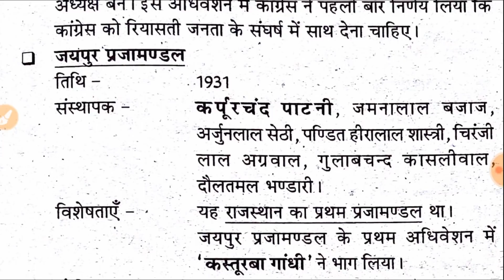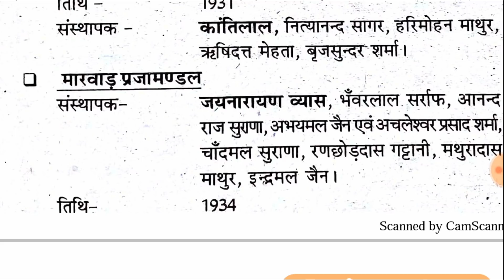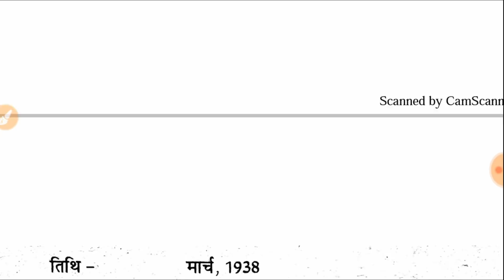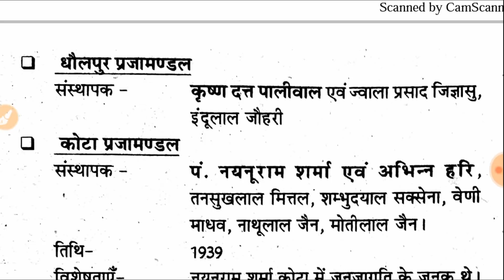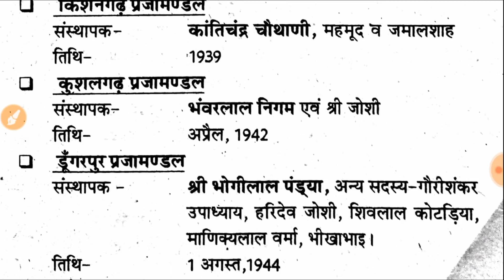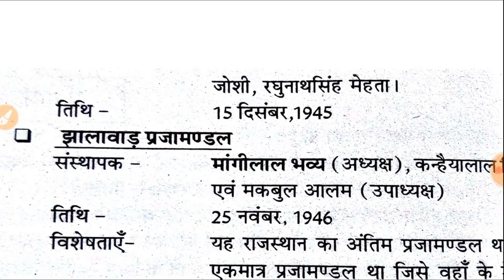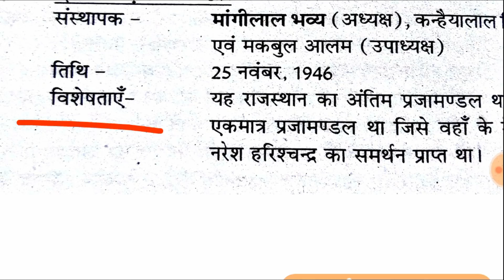Rajasthan GK प्रजामण्डल बहुत ही महत्वपूर्ण प्रश्न RSMSSB RPSC RAS TEACHER 2nd Grade Women Superviso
पीडीएफ नोट्स के लिए टेलीग्राम जॉइन कर लीजिये

राजस्थान में प्रजा मंडल आन्दोलन राजनीतिक जागरण एवं देश में गाँधी जी के नेतृत्व में चल रहे स्वतंत्र संघर्ष का परिणाम था। इसकी पृष्ठभूमि राजस्थान राज्यों में चल रहे कृषक आन्दोलन थे। कृषक आन्दोलन उस व्यापक असन्तोष के अंग थे, जो प्रचलित राजनीतिक और आर्थिक ढांचे में विद्यमान था। कृषकों ने विभिन्न आन्दोलनों के माध्यम से उस समय के ठिकानेदारों और जागीरदारों के अत्याचारों को तथा कृषि संबंध में आये विचार को स्पष्ट करने में महत्वपूर्ण भूमिका निभाई। जागीरदारी व्यवस्था उस पैतृकवादी स्वरुप को छोड़कर शोषणात्मक स्वरुप ले चुकी थी। प्रचलित व्यवस्था में असन्तोष व्यापक था। इसलिए १९२० ई. के पश्चात् राजनीतिक अधिकारों और सामाजिक सुधारों से संबंधित संस्थाओं की स्थापना हुई। इन संस्थाओं ने मौलिक अधिकारों से वंचित होने की स्थिति की अधिक चर्चा की। राजस्थान के विभिन्न राज्यों में प्रजामण्डल आन्दोलन का विकास संक्षिप्त रुप से निम्न प्रकार है।
मेवाड़
मारवाड़ (जोधपुर)
जयपुर
बीकानेर
अलवर
भरतपुर धौलपुर
करौली
बूँदी
कोटा
डूँगरपुर
बाँसवाड़ा प्रतापगढ़
कुशलगढ़
शाहपुरा
किशनगढ़
जैसलमेर
सिरोही